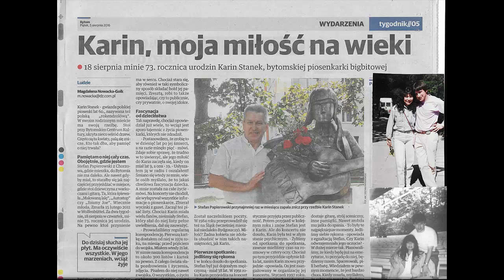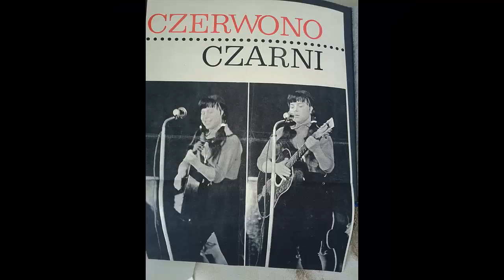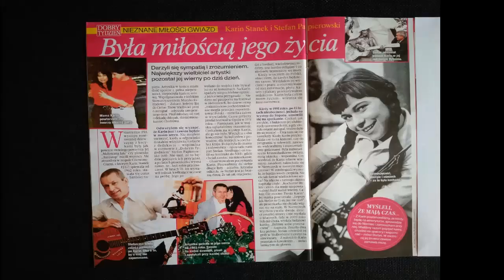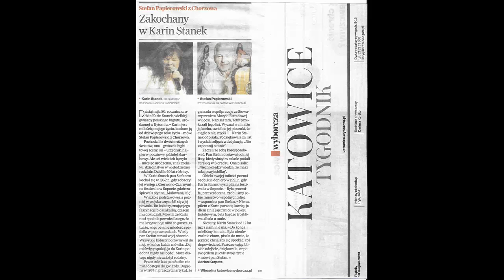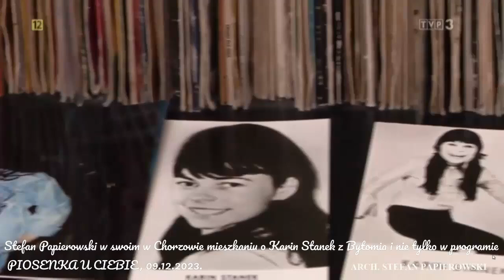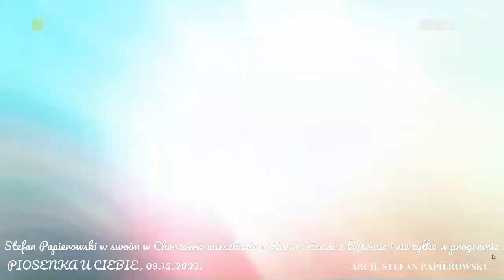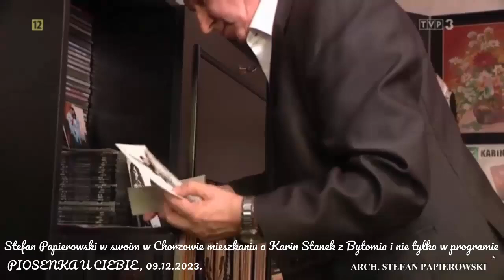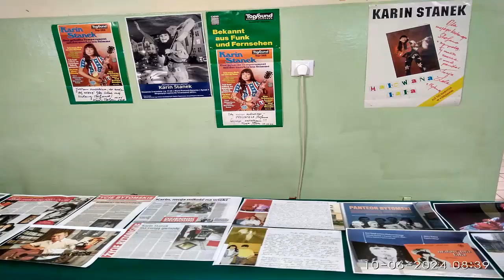STEFAN PAPIEROWSKI o KARIN STANEK /1962-2024/ w Szczecinie, Bytomiu i 15.01.1997 w Chorzowie. CZ.2.